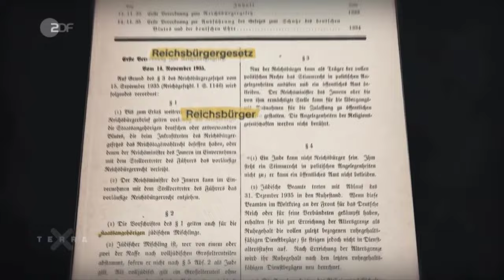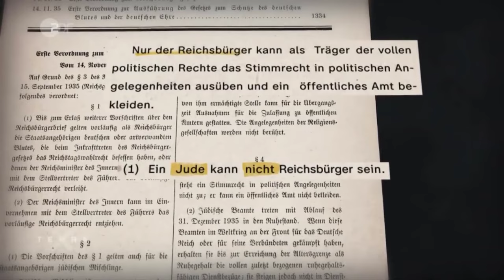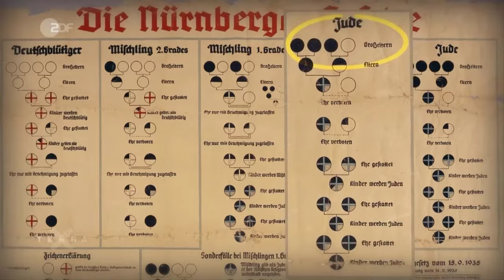Verfolgung der Juden im Nationalsozialismus (CC BY 4.0) - Interaktiv mit H5P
Videozusammenfassung:

Dieses Video erklärt die Verfolgung der Juden im Nationalsozialismus und zeigt die Möglichkeiten der Bildung mit Technologie und künstlicher Intelligenz. Es basiert auf einem Video von ZDF Terra-X, das mit einer CC BY Lizenz 4.0 freigegeben ist. Es enthält interaktive Elemente, die weitere Quellen und Quizfragen anbieten.

*Highlights*:
+ [00:00:00] *Die Einführung des Videos*
    * Der Anlass ist der 85. Jahrestag der Reichspogromnacht
    * Die Ansprache von Vizekanzler Habeck wird verlinkt
    * Die Ziele und die Lizenz des Videos werden erläutert
+ [00:01:39] *Die Gleichschaltung Deutschlands*
    * Die Nationalsozialisten beseitigen alle politischen Gegner
    * Sie kontrollieren Presse und Rundfunk
    * Sie nutzen den vorauseilenden Gehorsam der Bevölkerung
+ [00:02:15] *Der Krieg und die Massaker*
    * Die Nationalsozialisten führen einen gewalttätigen Krieg
    * Sie lassen Einsatzgruppen die jüdische Bevölkerung ermorden
    * Sie errichten etwa 1000 Lager, in denen Menschen gequält werden
+ [00:02:47] *Die Nürnberger Gesetze*
    * Sie teilen die Deutschen in Reichsbürger und Staatsangehörige ein
    * Sie definieren, wer als Jude gilt, aufgrund von Herkunft und Glauben
    * Sie verbieten die Heirat zwischen jüdischen und nichtjüdischen Deutschen

Dieses Video ist die Basis für ein interaktives H5P Video, welches z.B. auf der gestartet werden kann. Inhalt des Videos ist u.a. die Erläuterung der H5P-Bedienelemente und das Video des ZDF über die Verfolgung der Juden im Nationalsozialismus (CC BY 4.0). Das Video wurde mit einer Creative Commons-Lizenz zur freien Nutzung freigegeben.
Konrad Rennert gibt das komplette Knowhow rund um die Produktion vergleichbarer Videos gern an Lernende und Lehrende weiter.